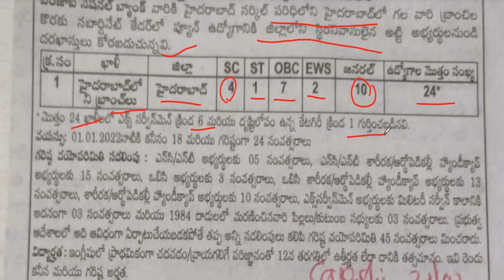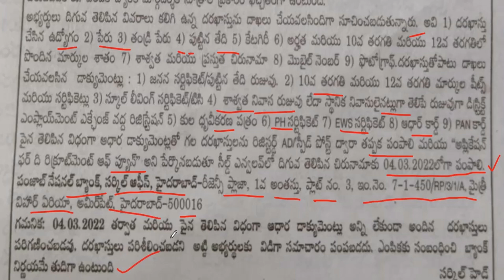PNB Hyderabad recruitment 2022|| Punjab National Bank recruitment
PLEASE FOLLOW US IN  INSTAGRAM :
FOR OTHER LATEST VIDEO PLEASE CLICK THIS LINK:👇👍✅
Punjab National Bank recruitment